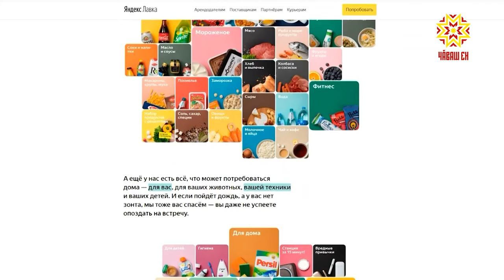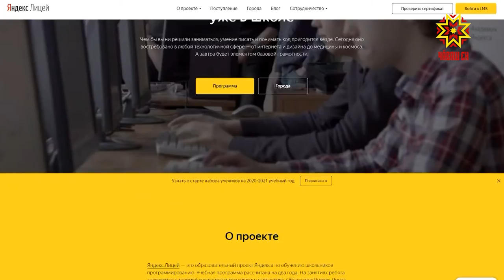Чувашия и Яндекс подписали соглашение о сотрудничестве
Чувашия и Яндекс подписали сегодня соглашение о сотрудничестве. Ряд проектов врио Главы республики Олег Николаев обсудил с генеральным директором российской компании Еленой Буниной.